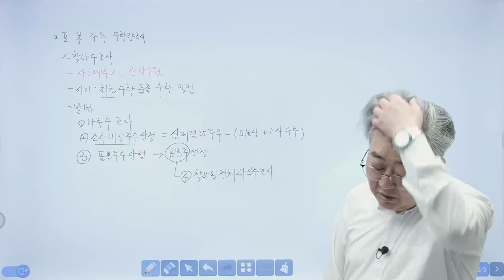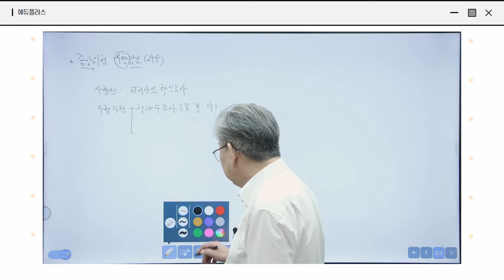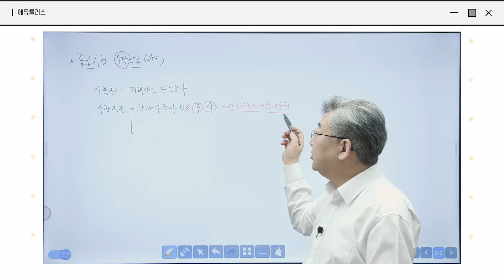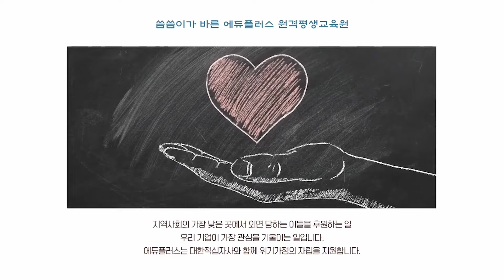손해평가사 2차 미리보기 - 종합위험 수확감소보장방식(과수)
중장년층과 노년층은 물론이고, 20대~40대도 추천하는 국가전문자격증인 손해평가사!
수준 높은 강의를 국비지원으로 수강하고, 자격증 취득에 도전할 수 있습니다.
자세한 정보 확인 후 손해평가사 자격증 빠른상담 신청하세요!

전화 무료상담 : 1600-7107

에듀플러스가 제공하는 다양한 혜택으로 자격증취득에 도전 해보세요!
지금, 바로 에듀플러스로 시작해야 합니다!
- 소득이 있는 근로자라면 5년간 최대 500만원 훈련비 지원!
- 재직자, 직장인, 근로자 국비지원 100% 활용 꿀팁!
- 온라인교육으로 지역과 시간제약 없이 직장에 다니면서도 편리하게 공부할 수 있습니다.

국비지원 신청 대상자
4대보험 중 고용보험에 가입된 근로자
육아휴직자, 무급휴직자, 기간제 근로자, 일용직 근로자,
영세 자영업자, 대기업 근로자(만45세 이상)에 해당하면
국민내일배움카드(재직자) 신청으로 내일배움카드인강 을 국비지원으로 신청 하실 수 있습니다!

국민내일배움카드 직장인국비지원 을 활용하는 온라인강의!
원격훈련 수강으로 합격까지 준비하는 전문 커리큘럼!
빠르고 확실하게 대비 가능한 전문교수의 인터넷강의!
재직자내일배움카드 최신 인강! 최대 수강료혜택! 선착순 모집!
에듀플러스가 제공하는 다양한 혜택으로 도전 해보세요!